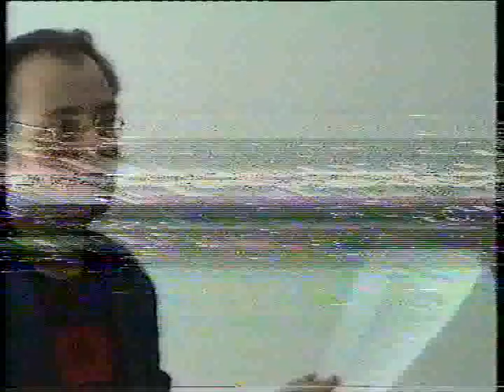A kortárs művészet oktatásának kérdései III.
Konferencia
2003. április 29-30.
MKE Intermédia Tanszék
VI. Kmety u. 27.

1. nap 3. kazetta + 2. nap 1. kazetta
Rényi András, Bak Imre